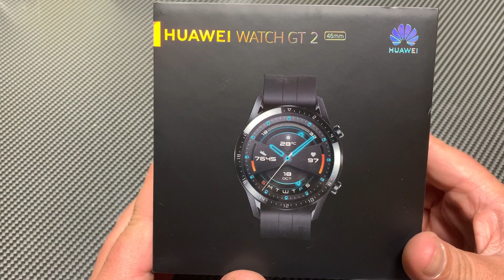ラグジュアリー感が半端ない Huawei Watch GT 2 開封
LINE　kamidesu1206

【撮影機器】
『スマホ』
Xperia A　Xperia Z 1f　Xperia A2　iPhone5s　iPhone5c
Xperia Z3 Compact　Zenfone2　honor6 Plus　KYV37
XperiaZ5

『カメラ』
α55　DSC-HX7V　iVIS HF G10　NEX-5R　DVSA10FHDIR
EX-ZR1700

【編集ソフト】
『Windows』

『MacOS』
iMovie

『iOS』
iMovie　LumaFusion

『Android』
PowerDirector　KineMaster　Cute CUT Pro
VLLO

『ChromeOS』
PowerDirector